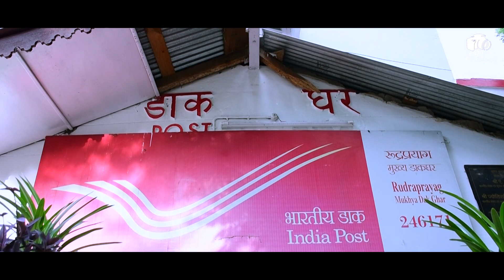Retirement Ceremony/ jp photography 9675980140